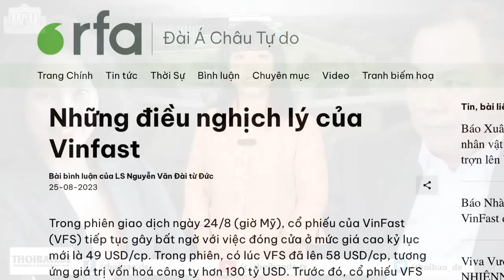Mặc dân bị “vùi dập” – Ông Tổng mải mê “đốt cái lò”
Đáng lẽ, Luật An ninh mạng phải nâng cao nhận thức cho quan chức nhà nước, xây dựng các tổ chức hay bộ phận chuyên lo về an toàn thông tin, Chính phủ phải có các chính sách, thủ tục kiểm tra giám sát chặt chẽ… Tuy nhiên, Chính phủ lại lợi dụng Luật an ninh mạng để chặn các thế lực bị cho là phản động… điều này hoàn toàn lệch hướng so với trọng tâm của luật an ninh mạng!